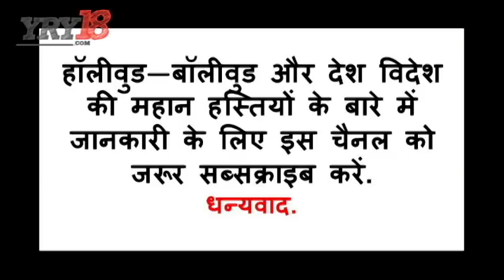सैफ की बहनें, एक अभिनेत्री दूसरी अरबों की मालकिन | Saif Ali Sister Soha, Saba Ali Khan | YRY18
Hello friends, Today are talking about Saif Ali Khan sister Soha Ali Khan and Saba Ali Khan. Age 39-year-old Soha and 41-year-old Saba. This video is also related to birthday special, filmography personal life and career of both.

1. Saba Ali Khan : Soha's elder sister and Saif's younger sister is Saba Ali Khan. Sabah, 41, has not married yet. Saba has her own business. They run their diamond chains.

2. Seba creates jewelery designing
Shortly before, Saba's mother Sharmila Tagore said in an interview given to an English website that Saif Ali Khan was very naughty in his childhood while Soha was very good at studies and Sabah was very creative.

Saba is very close to her sister-in-law Kareena Kapoor. And she has also designed jewelery for them.

Saba is the first woman in the country to become the head of Auqaf-e-Shahi.

3. Soha Ali Khan : Soha Ali Khan is one of Bollywood's most educated actresses. She has been a Gold Medellist in Economics and she completed his studies with Oxford University and the London School of Economics.

4. Soha and Kunal Khemu married after 9 years of affair. Soha recently became a mother She gave birth to daughter.